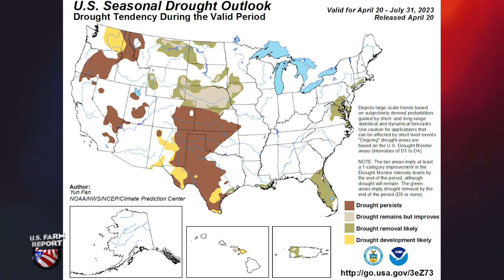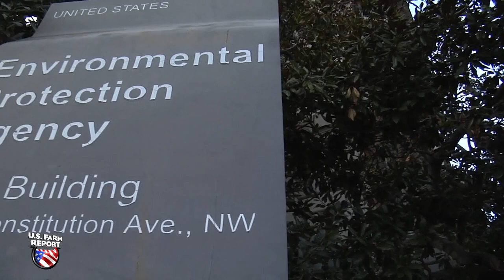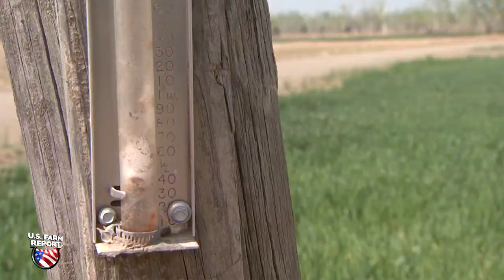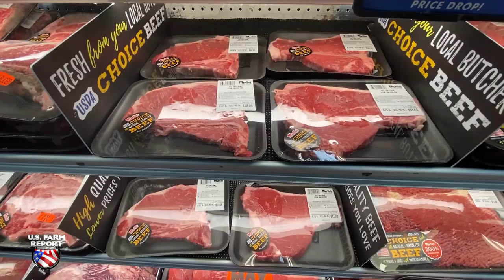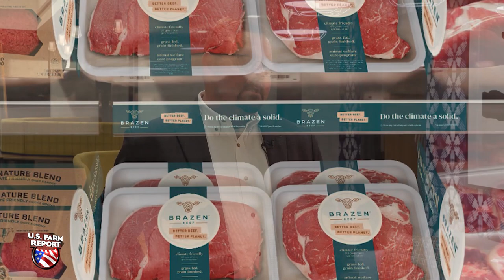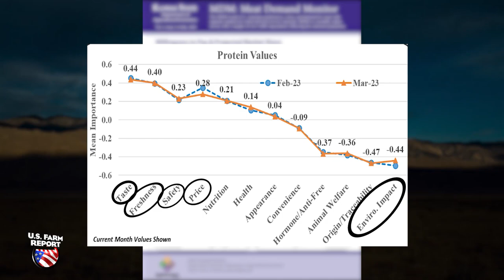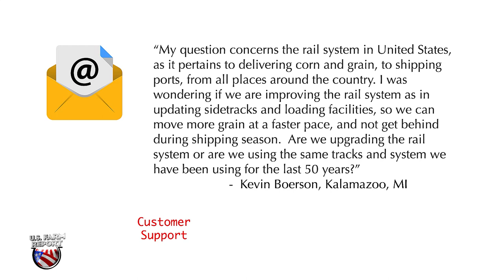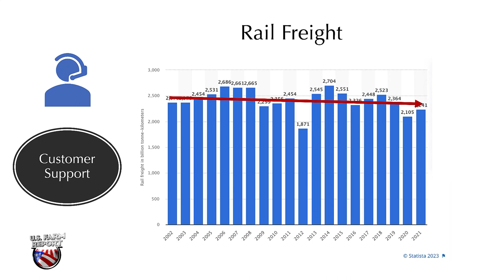U.S. Farm Report 04/22/2023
On the air for more than four decades, U.S. Farm Report remains the longest-running syndicated television program focusing on agriculture, rural issues and the country lifestyle. Hosted by award-winning journalist Tyne Morgan, a new edition of the program airs each weekend on stations coast-to-coast. Along with perspectives from Tyne, U.S. Farm Report includes weekly contributions from meteorologist Mike Hoffman, commentary from John Phipps along with a stable of the nation’s leading market analysts.